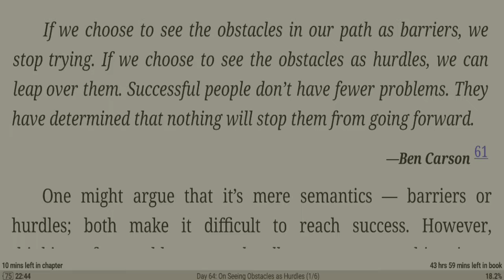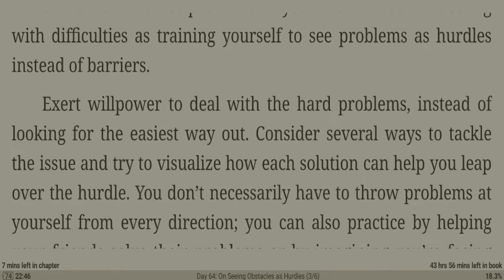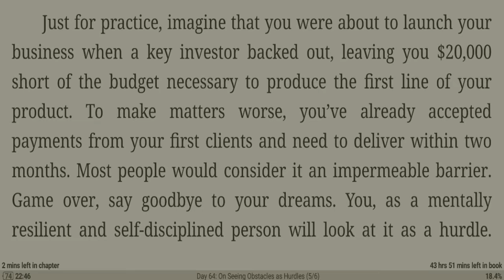Day 64 - to 365 days of reading 365 Days With Discipline by Martin Maedows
This is Day 64 of my reading of this book.
I am going to read one day of it every single day and post it here so you can also follow along if you want to ready it one day at a time.
it will be a total of 365 days by the time I'm done reading all the entries in this book so thank you for joining me on this journey and I hope we all learn something from it and make our lives better because of what we learn.